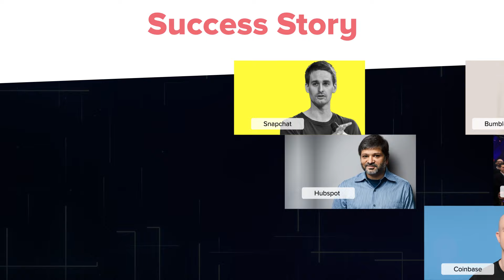Financial Freelancer to Combating Procrastination: Here's what this founder had to face!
In this fascinating video, we sit down with Hugo A. Valdivia, the founder of Silentus, a cutting-edge app that aims to combat procrastination. Hugo shares his journey as an entrepreneur and the inspiration behind Silentus.

Learn about the app's features, how it solves real-world problems, and why it is set to change the game in the world of anti-procrastination apps.

Get an inside look into the mind of a successful tech founder and gain valuable insights into the world of technology and entrepreneurship. This video is not to be missed by anyone interested in innovation.

Time Stamps to let you navigate through this video:

00:00 What were your challenges as a founder?
00:47 Introduction
01:23 Entry into productivity apps market
03:05 What is that competitive edge?
04:15 What's your revenue strategy?
05:50 What should be the marketing strategy for app into a crowded sector like productivity?
07:23 What has been MobileAppDaily's impact since your early days?
08:45 What has been a key challenge as a founder?
09:46 How to launch a tech product?
10:52 Advice for budding entrepreneurs
12:17 Learning through your mistakes, would you have done anything differently?
13:24 What made you pick procrastination as a key problem to address?
17:46 How to pitch your product to investors?